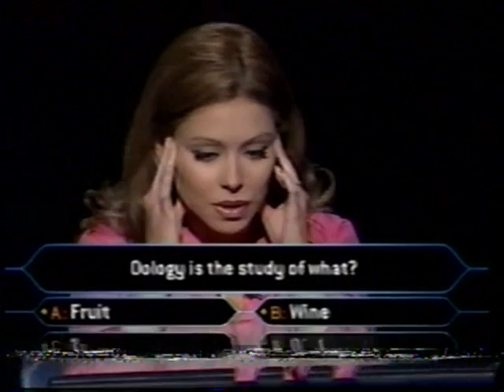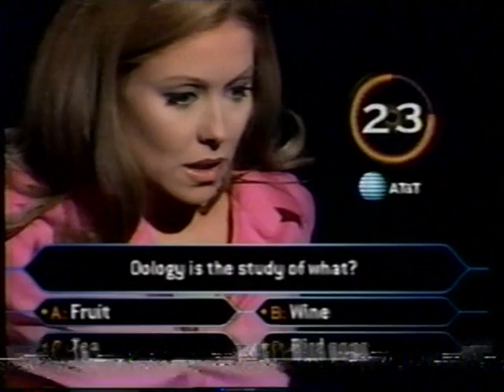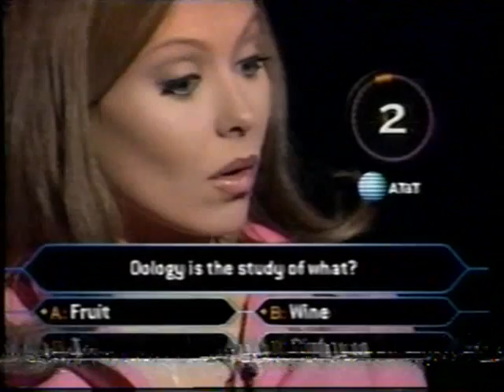3/3 Kelly Ripa on Celebrity Millionaire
Kelly Ripa on celebrity Millionaire